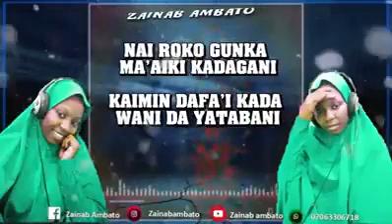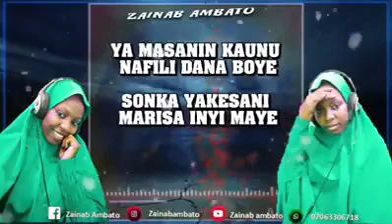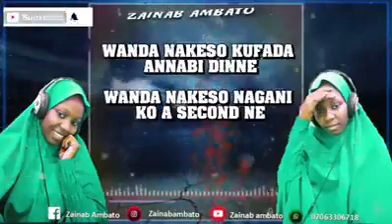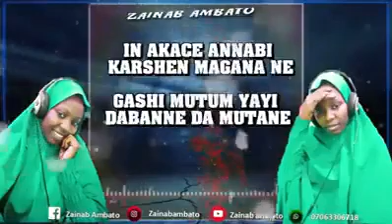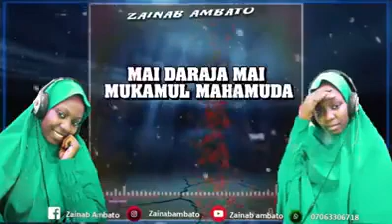25 November 2020